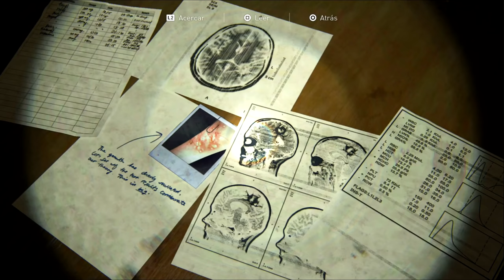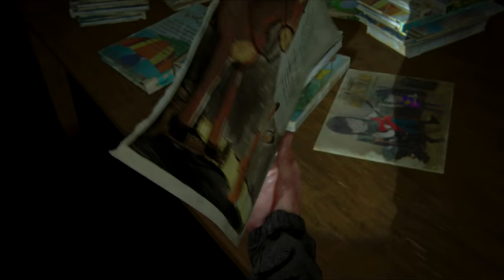LA VERDAD | THE LAST OF US PARTE 2 #13 | EpsilonGamex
Y esto va tomando forma cada vez mas en TLOU2 Part II en Español Latino